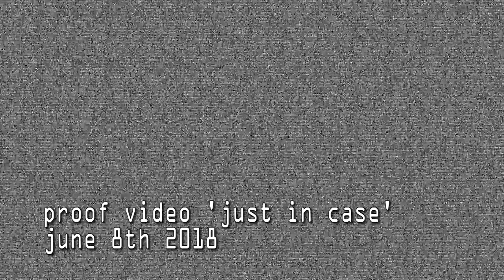I Have Something To Tell You...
Just wanted to get this off my chest

HOP YU ENJOIED VIDDIEUO.